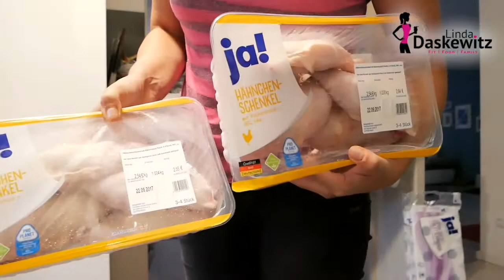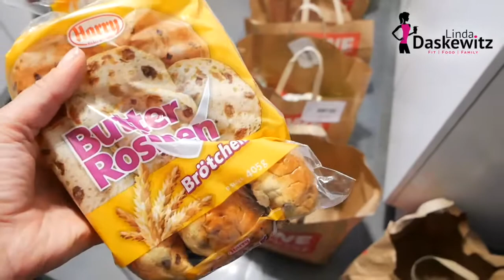FOOD HAUL | NOAH PRÄSENTIERT | Linda Daskewitz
Hallo meine Lieben! Wir haben bei REWE ONLINE bestellt und Noah präsentiert Euch unseren riesen Einkauf ! Wenn Euch das Video gefallen hat, ihr wisst schon,...Däumchen hoch und Abo sind schön😘
Noah & Linda

⭐️Mein Trainings-Equipment für zu Hause⭐️:
*Fitness Matte
*Puma Schuhe
*Adidas Schuhe
*Laufschuhe Langstrecke

📹Mein Video Equipment📸:
🎞Schnitt: imovie

JETZT BUCHEN!